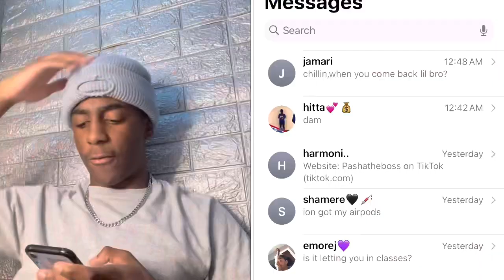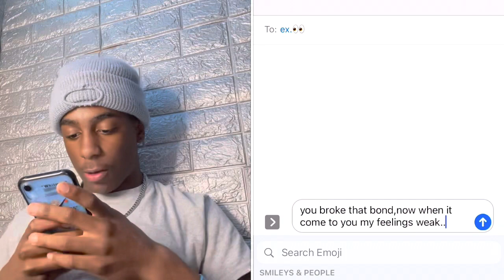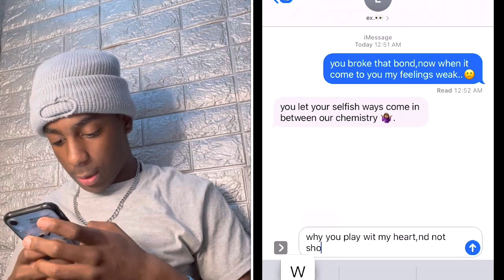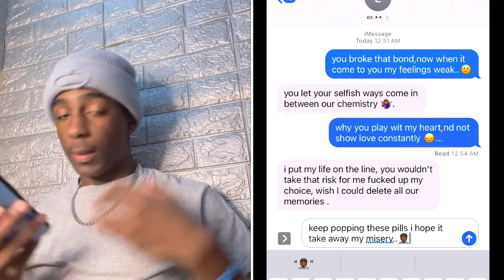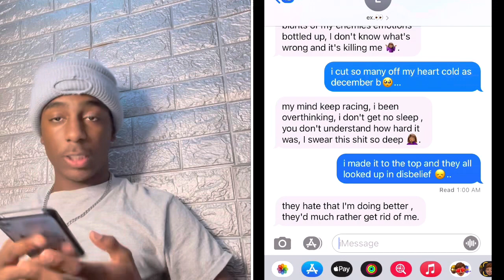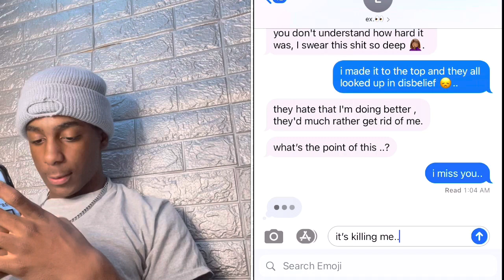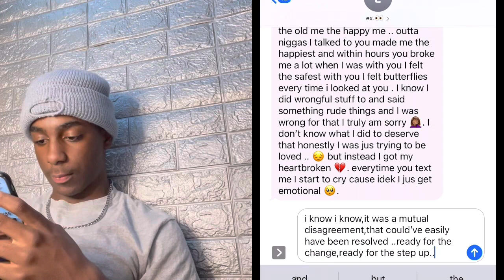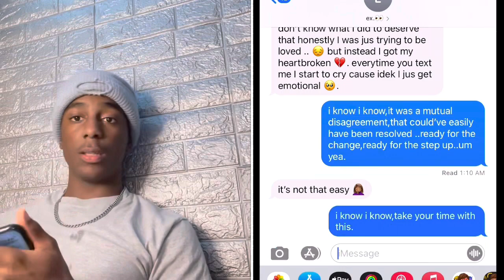Lyric Prank On My Ex 👀.. (Polo G:Chosen 1)